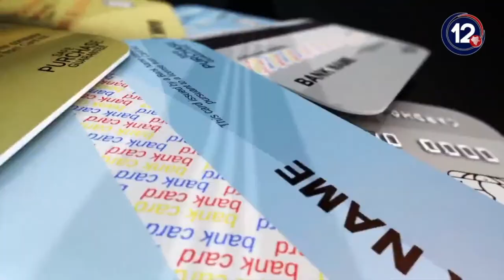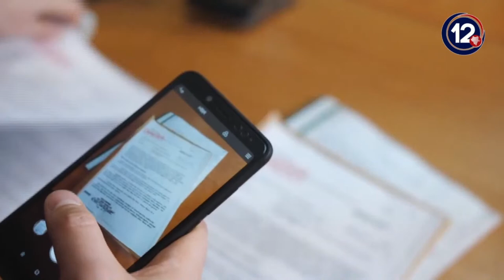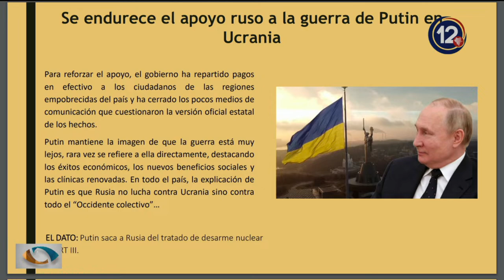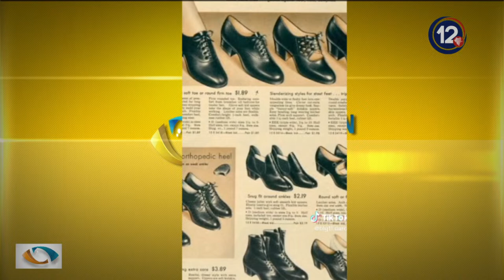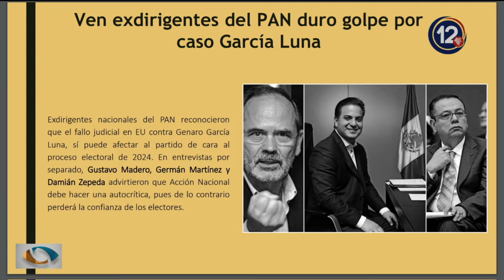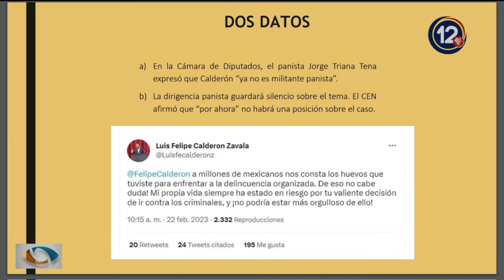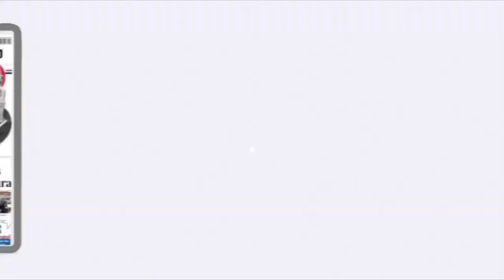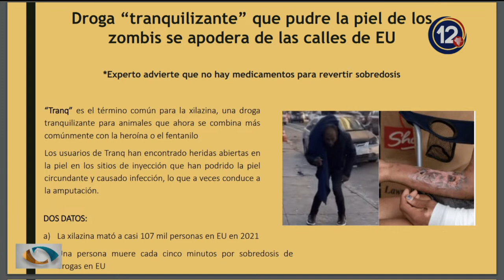Proyección Politíca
23 de FEBRERO 2023.